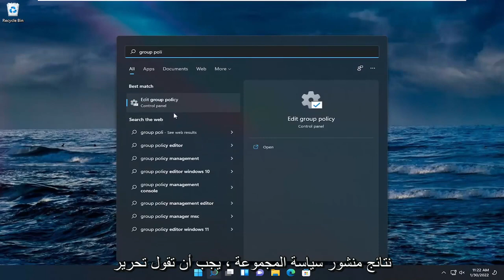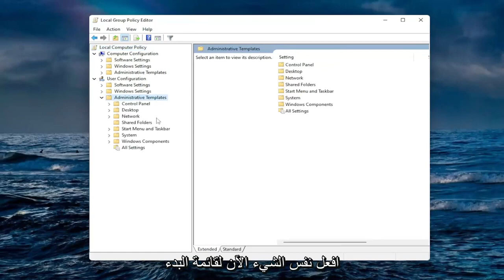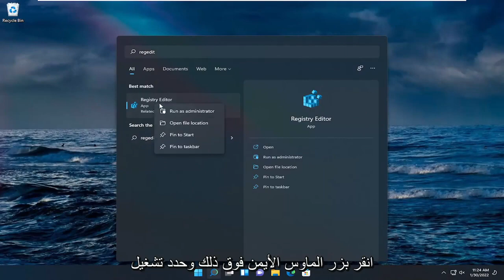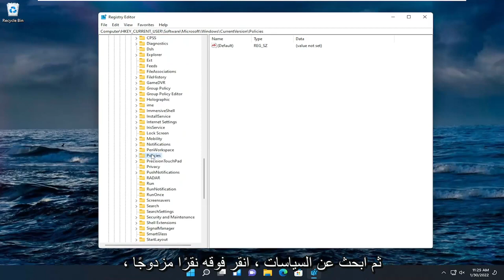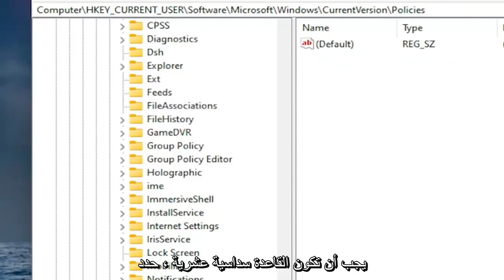كيفية إزالة / إخفاء الوقت والتاريخ على شريط المهام في ويندوز 11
كيفية إخفاء الساعة والتاريخ من شريط المهام في Windows 10 و Windows 11.

في Windows 10/11 ، الساعة عبارة عن رمز نظام يظهر في الركن الأيمن السفلي من شريط المهام لعرض الوقت والتاريخ الحاليين. إذا قمت بالنقر فوق الرمز ، يمكنك أيضًا الوصول إلى التقويم وجدول الأعمال مع الأحداث القادمة على مدار اليوم.

على الرغم من أن هذه المعلومات يمكن أن تكون مفيدة ، إلا أنها ليست للجميع نظرًا لأنها قد تضيف أيضًا إلهاءًا غير ضروري لسير العمل. إذا لم تكن هذه الميزة مناسبة لك ، فإن Windows 10 يتضمن خيارًا لإزالة (أو إخفاء) الوقت والتاريخ من شريط المهام باستخدام تطبيق الإعدادات.

المشكلات التي تم تناولها في هذا البرنامج التعليمي:
إخفاء نوافذ الساعة 11
إخفاء نوافذ الساعة 10
windows 11 إخفاء الساعة من شريط المهام
كيفية إخفاء نوافذ الساعة 11
إخفاء الساعة في نظام التشغيل windows 11
كيفية إخفاء الساعة في نظام التشغيل windows 10
كيفية إخفاء الساعة على نظام التشغيل windows 11

في هذا البرنامج التعليمي ، سنعرض لك طرق إخفاء أو إظهار الساعة والتاريخ من شريط مهام Windows 10/11. بشكل افتراضي ، يعرض شريط المهام التاريخ والوقت. عند تحريك مؤشر الماوس ، فإنه يعرض أيضًا اليوم. بالنقر فوقه ، يمكنك الوصول إلى تقويم Windows. بصرف النظر عن هذا ، يمكنك بسهولة ضبط التاريخ والوقت بالنقر بزر الماوس الأيمن عليهما دون فتح تطبيق الإعدادات من قائمة ابدأ.

سيتم تطبيق هذا البرنامج التعليمي على أجهزة الكمبيوتر وأجهزة الكمبيوتر المحمولة وأجهزة الكمبيوتر المكتبية والأجهزة اللوحية التي تعمل بنظام التشغيل Windows 11 و Windows 10 (Home ، Professional ، Enterprise ، Education) من جميع الشركات المصنعة للأجهزة المدعومة ، مثل Dell و HP و Acer و Asus و Toshiba و Lenovo ، هواوي وسامسونج.